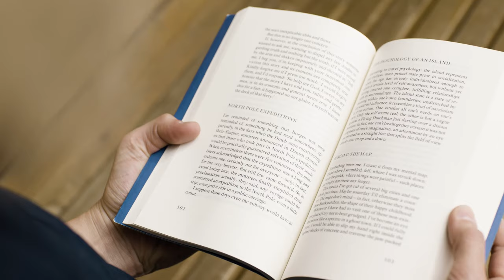Close-Up View Of A Person Reading A Book_No Copyright _Royalty Free_4K,HD Videos Editing Free✅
(Copy & Paste):
Video provided by JMD VIDEO LIBRARY